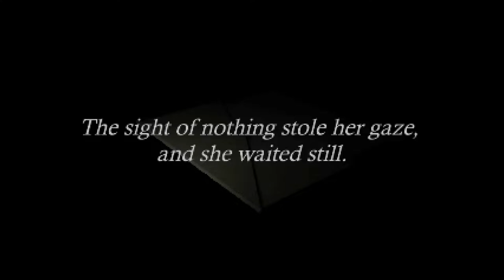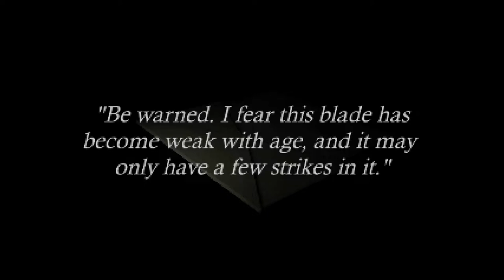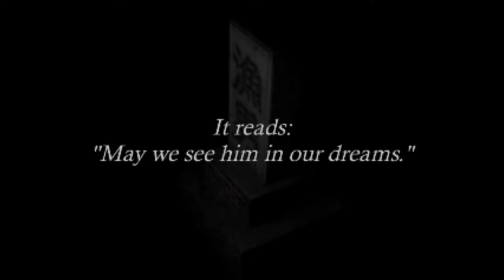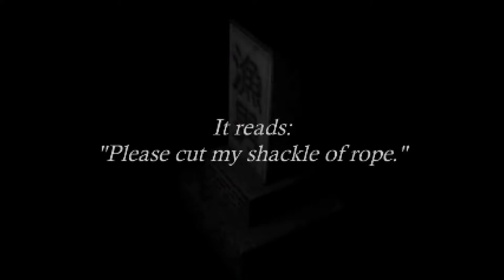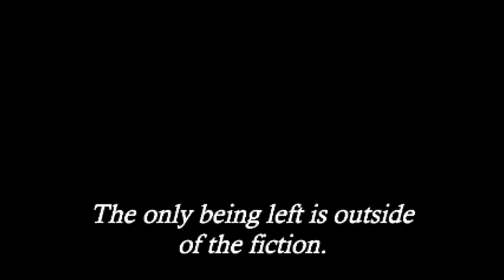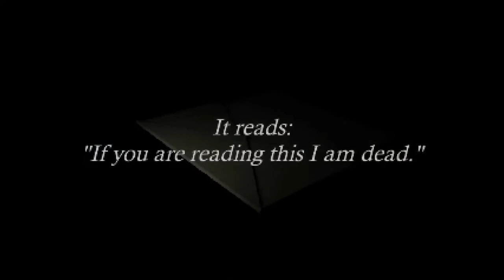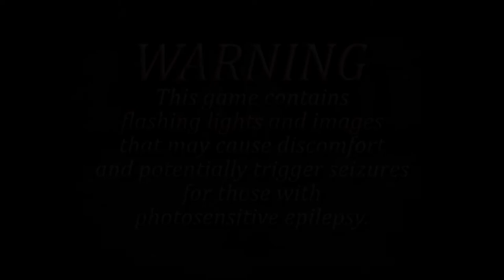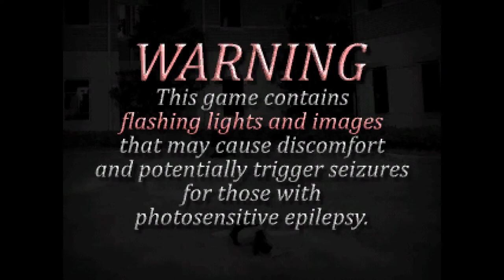Fatum Betula - Dreams and Exploration based Experimental Horror Game w/ Multiple Endings [5 Endings]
Hey fellas, not much to say other than that I was sick at the time of recording so I hope it doesn't bother anyone too much. This game has 10 endings, 5 of which I was able to find. The game is slow, chill, and there aren't any crazy jump scares so if you're looking for something to go to sleep to, this might be it.

Game Description:

(This game is also on SWITCH and XBOX Consoles I think)

The Game
Fatum Betula is an atmospheric exploration walking simulator game with light puzzle elements. A magical birch is the only thing dictating the future, and it is your job to find something appropriate to feed it with. There is a total of 10 unique endings and a plethora of secrets to uncover.

The World
Welcome to a world without a past. Reality slowly becomes meaningless as you learn more about what each unique location has to offer.

The Characters
In your time spent exploring the world of Fatum Betula, you will encounter many (sometimes literally) strange faces. Each of these characters has as much personality as the areas they inhabit, and I'm sure many of them will want a word.

The Style
Fatum Betula calls back to an era where vertices didn't sit still and textures failed to align. The game plays in a 320x240 resolution and replicates the flaws of older hardware.

Audio Interface: